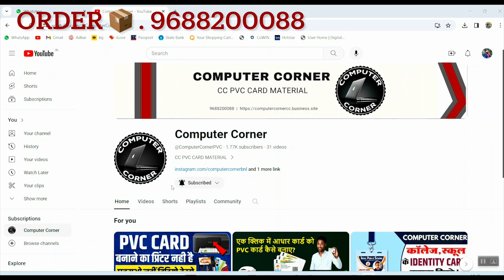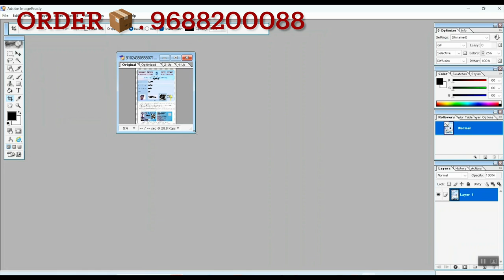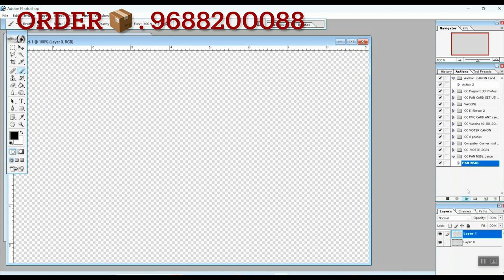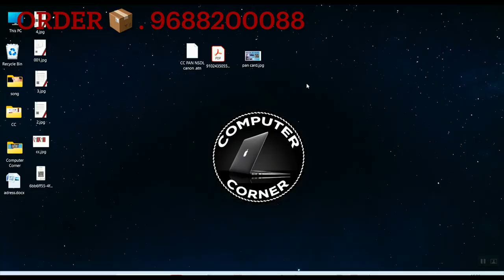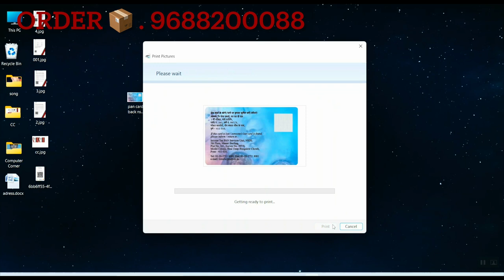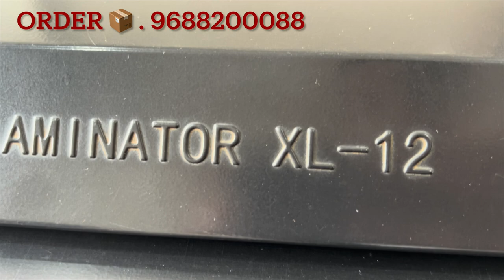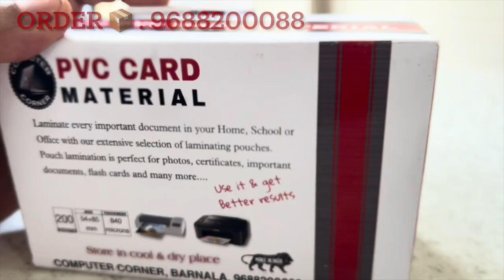How to Print Pan Card To Pvc Card In One Click l प्लास्टिक पैन कार्ड प्रिंट करें चुटकियों में | 2024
PVC Card Print Format In Photoshop 7.0 | Photoshop Me PVC Card Kaise Banaye | PVC Card Print Format one click action |

Details in the video like Home address, Email addresses, Sign-in credentials, Phone numbers, Passport number, Bank account information are demo do not belong to a real human. All credit for copyright material used in the video goes to the respected owner.This video is not intended to spread rumours, offend, or hurt the sentiments of any religion, communities or individuals, or to bring disrepute to any person (living or dead). The viewer should always do their diligence and anyone who wishes to apply the ideas contained in the video takes full responsibility for it. Also, it is done at their own risk and consequences. The material contained in this video cannot replace or substitute for the services of trained professionals in any field including, but not limited to, financial, medical, psychological or legal matters. Mandeep Sharma and the producers do not take responsibility for any direct, indirect, implied, punitive, special, incidental, or other consequential damages arising directly or indirectly on account of any actions taken based on the video. Mandeep Sharma and the producers of the video disclaim any kind of claim of libel, slander or any other kind of claim or suit of any sort. Viewers discretion is advised.

Topics covered in this video:
5 लाख हेल्थ कार्ड कैसे बनाएं  |
5 लाख वाला आयुष्मान कार्ड कैसे बनाएं |
pradhan mantri jan arogya yojana kya hai
आयुष्मान भारत योजना
How to apply Online Ayushman health Card
Ayushman Bharat Yojana golden card apply
Ayushman bharat card kaise banaye
PM Modi health card Yojana
5 lakh wala health card Kaise banaen
pvc id card polychrome
pvc without dragon sheet printing
aadhar pvc card,plastic aadhar card print online,
plastic aadhar card,pvc aadhar card apply,
पीवीसी कार्ड कैसे बनाये I
आधार कार्ड को पीवीसी कार्ड कैसे बनाएं I
पैन कार्ड को पीवीसी कार्ड कैसे बनाएं I
आधार कार्ड को प्लास्टिक कार्ड कैसे बनाएं I
श्रम कार्ड को प्लास्टिक कार्ड कैसे बनाएं I
पैन कार्ड को प्लास्टिक कार्ड कैसे बनाएं I
वोटर कार्ड को प्लास्टिक कार्ड में कैसे बनाएं I
ePan से Phisical Pan कार्ड कैसे बनाए ll PVC कार्ड के द्वारा फिजिकल pan बनाए
EPSON PRENTER L805 PAN Card PVC Card Par Kaise Print Karen
CANON G SERIES PRINTER  PAN Card PVC Card Par Kaise Print Karen
Print Pan Card To Pvc Card In One Click